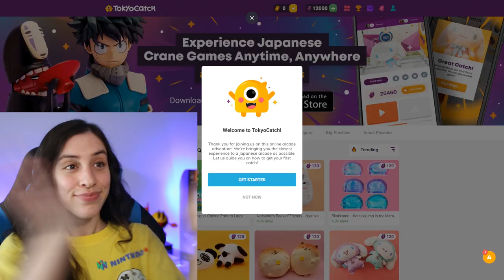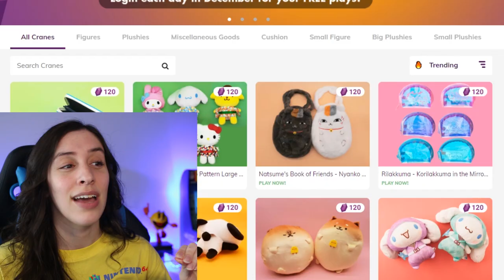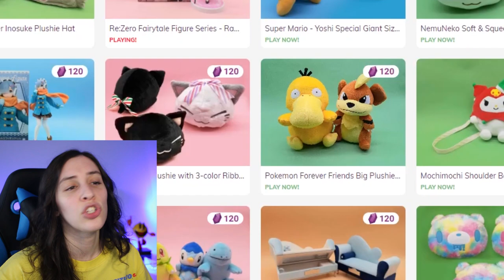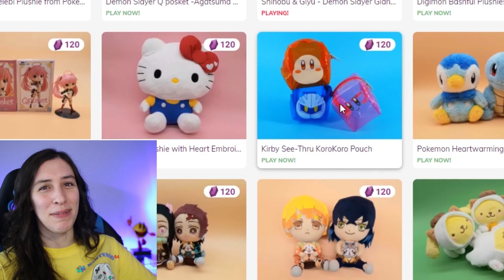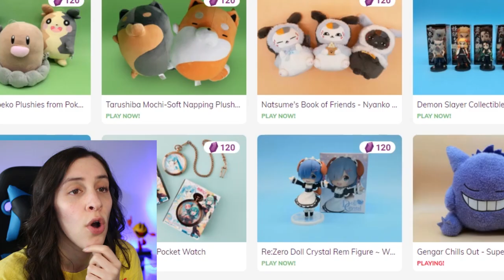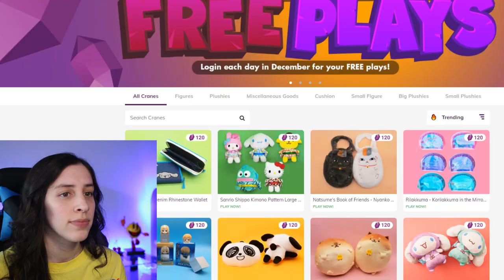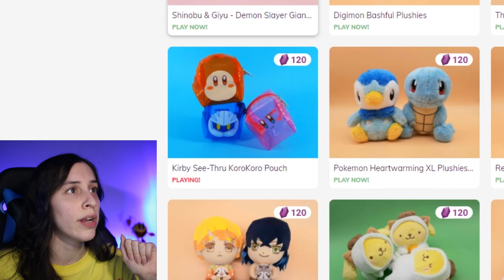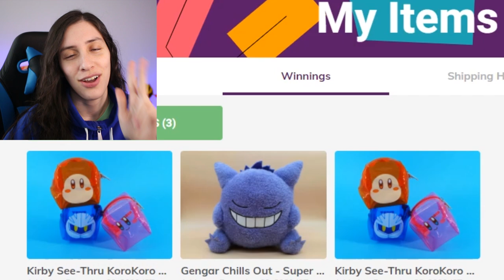Winning Pokemon & Kirby Prizes from Japanese Cane Games on TokyoCatch! | JustJesss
I am SO HYPED to finally play Japanese crane games in Tokyo and win Pokemon plushies and Kirby prizes thanks to TokyoCatch!! It's SO WILD that I can play online from my phone or computer! One day I'll finally go to Japan and play claw machines IRL but for now this is just awesome. 😊❤ Thanks again, TokyoCatch! Perfect timing with all my New Pokemon Snap hype! 🤩📸